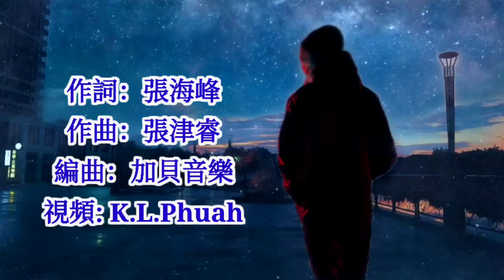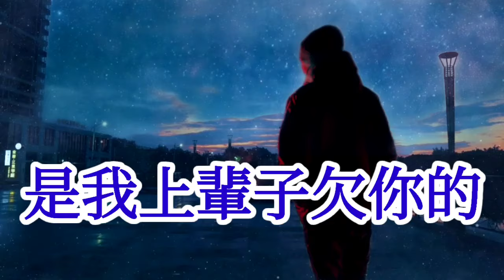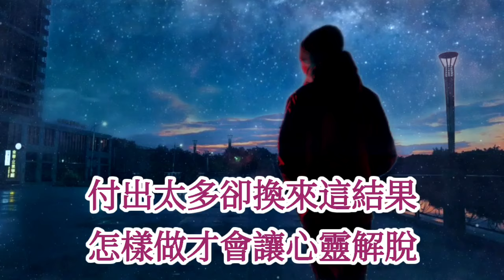🎼💓 [ 是我上輩子欠你的 ] 💓🎼 演唱 : 大歡 (原創視頻-K.L.Phuah)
是我上辈子欠你的 - 大欢

演唱：大欢
作词：张海峰
作曲：张津睿
编曲：加贝音乐
和声：吴喜浩
混音：吴喜浩
制作人：汉森

斑驳的夜没人心疼我
街上车流虽然少了些
可依旧快速呼啸而过
衬托孤单的我更加落寞

最难逃离感情的世界
分辨不出谁欠谁多些
你给了我热烈与冷漠
还有这爱说不清的因果

也许是我上辈子欠你的
所以这辈子你才来追索
感情的债或许不该承诺
一思一念它撞击着我的心窝

面对你时才会唯唯诺诺
是非因果注定一饮一啄
这造化弄人它是对是错

所以这辈子才把我折磨
付出太多却换来这结果
怎样做才会让心灵解脱